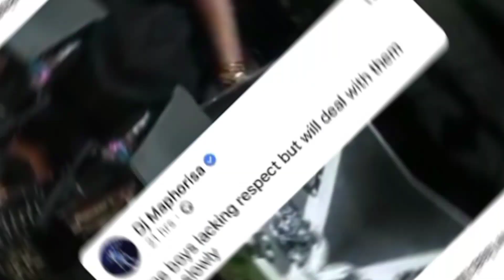Dj Maphorisa in pain while performing. Suspected to be Mr jazziQ and Thuli Phongolo